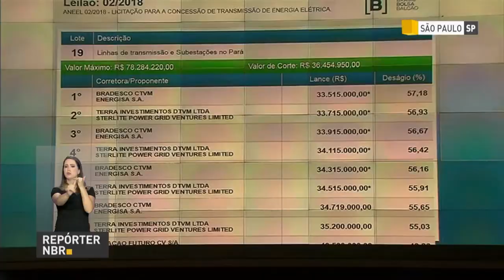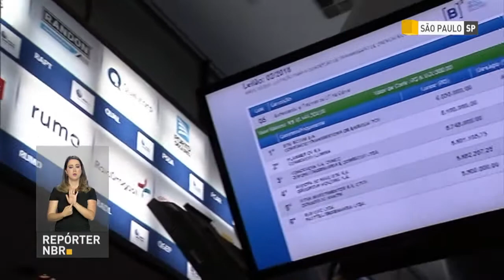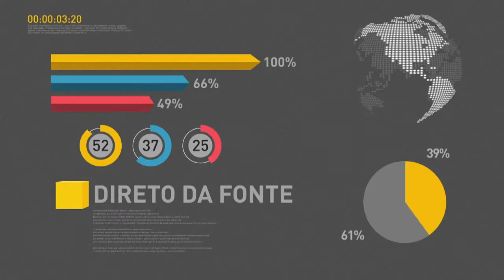BOLETIM REPÓRTER NBR 15h - 29 de junho de 2018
REPÓRTER NBR 15h - 29.06.18: A Agência Nacional de Energia Elétrica, a Aneel, realizou  o primeiro leilão de linhas transmissão de energia elétrica do ano. E a partir de julho, o E-social entra em uma nova fase: os microempreendedores individuais vão ter que aderir ao sistema.